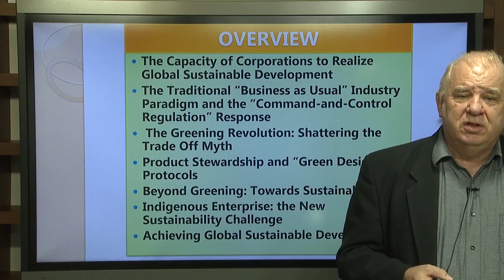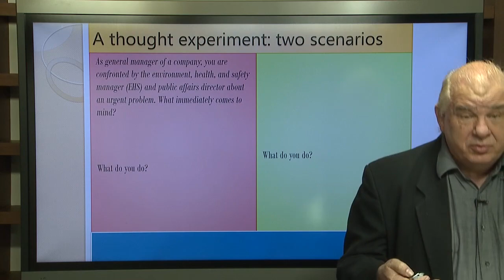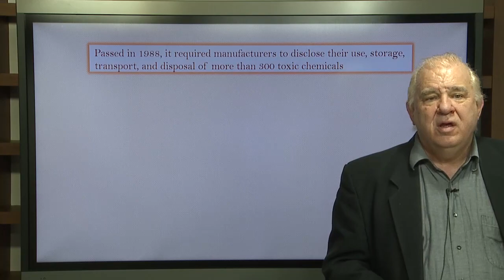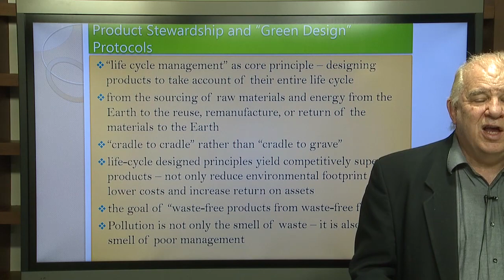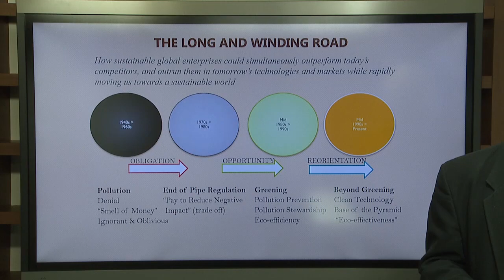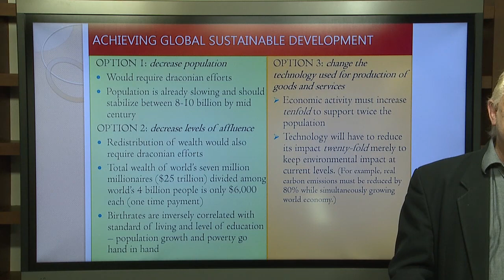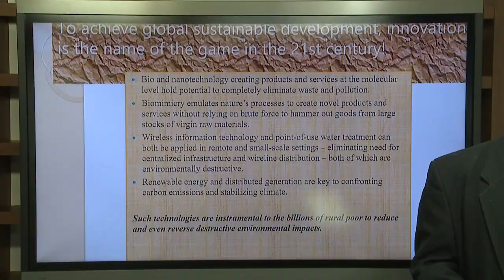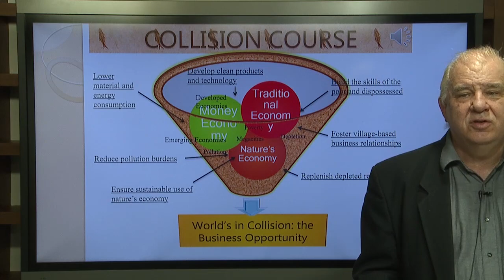How Business Can Save the World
This presentation/lecture is produced for the Advanced English for Business Purposes course, as well as the Introduction to Global Futures Studies course, at the Hankuk University of Foreign Studies Global and Seoul campuses respectively during the Covid-19 pandemic in the spring of 2020. The contents are  largely based on the book, Capitalism at the Crossroads: The Unlimited Business Opportunities in Solving the World's Most Difficult Problems (Stuart L. Hart), which in turn is largely based upon Natural Capitalism: Creating the Next Industrial Revolution.